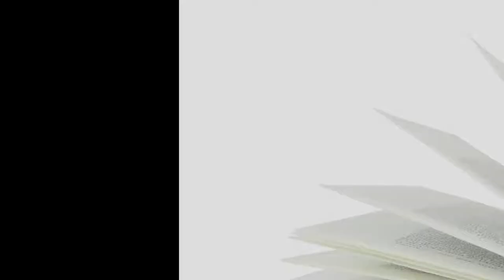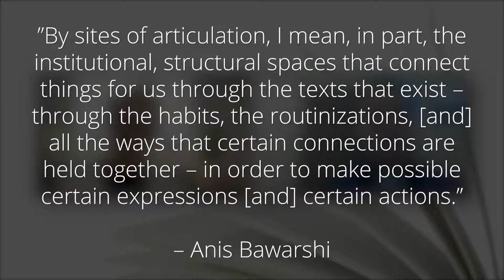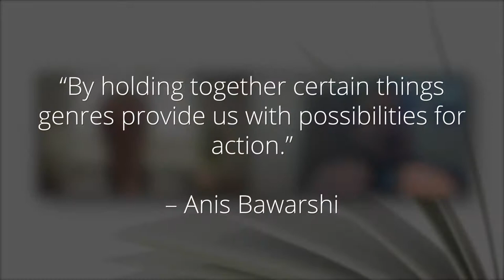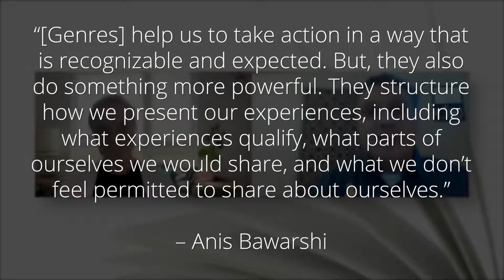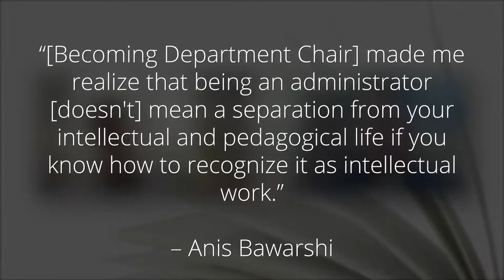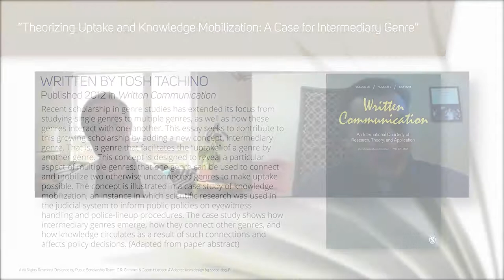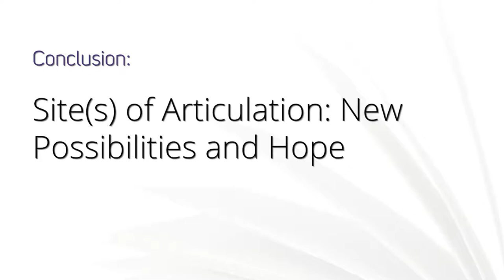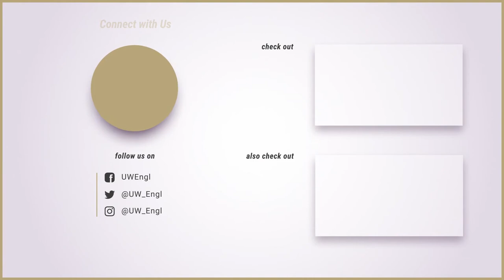Prof. Anis Bawarshi on Genre and Academic Leadership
University of Washington English Department Chair and Professor, Anis Bawarshi discusses genres as frameworks that organize our ways of imagining, including what they make possible and exclude, and how they can be changed to configure new possibilities, relationships, and ways of being. In this episode you can expect to develop a working understanding of genre theory and how it shapes our day-to-day life and how academic leadership and administration can be a form of hope and world-building when viewed through a genre theory lens.

This episode was produced by the "Literature, Language Culture" Series Editor, C. R. Grimmer and "Literature, Language Culture" Project Manager Jacob Huebsch.

Episode Contents:
0:11 Arabic, English and Trader's Joe
1:32 Introductions
2:58 Defining Terms: Genre and Sites of Articulation
10:39 Recursivity & Genre in the Everyday
16:45 Genre & Sites of Articulation in University and College Leadership Positions
25:02 - Site(s) of Articulation: New Possibilities & Hope

About the Series:
This video is the tenth in a public scholarship dialogue series from The University of Washington (Seattle Campus) Department of English: "Literature, Language, Culture." These video and podcast episodes share our innovative work in fostering intellectual vitality, inspiring enthusiasm for literature, honing critical insight into the ethical and creative uses of the English language, preparing future teachers, and crafting the stories that animate our world.

Whether you seek short-form discussions from experts in literature, language, teaching, and cultural studies, or are simply curious about our department’s community, you can subscribe to our channel here to make sure you stay up to date on the series:

C. R. Grimmer, who also goes by Chelsea Grimmer and uses she/her and they/them pronouns interchangeably, is a teaches at The University of Washington Seattle and Bothell campuses. Their books include The Lyme Letters, forthcoming Fall 2020 from Texas Tech University Press as the Walt McDonald First Book Award Recipient, and O–(ezekiel's wife), a chapbook and audiobook collaboration from GASHER Journal and Press. C. R. completed their Ph.D. in Literature and Cultural Studies with support from The Simpson Center for the Humanities' Andrew W. Mellon Foundation Public Humanities Fellowship. C. R. is currently the Simpson Center for the Humanities Communication Manager and UW Department of English Public Scholarship Project Director. C. R. also created and hosts The Poetry Vlog, has poems in journals such as Poetry Magazine, FENCE Magazine, and [PANK], and has published articles in journals such as The Comparatist.